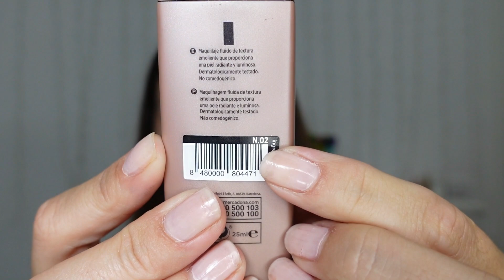💚NOVEDADES MERCADONA💚 Nuevos tonos de los labiales matte😍😍😍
Hola amores, hoy os traigo algunas novedades de la perfumería del mercadona👏🏻👏🏻👏🏻👏🏻🥰🥰🥰🥰